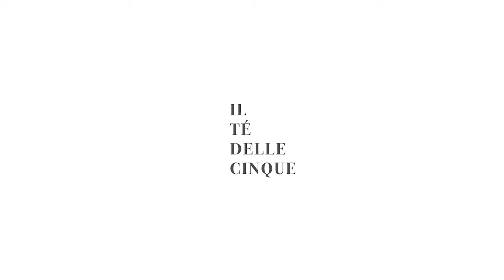STEFANO DOMENICALI: Ottimismo e Condivisione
IL TÈ DELLE CINQUE
OTTIMISMO E CONDIVISIONE
Interviene Stefano Domenicali
Presidente e Amministratore Delegato di Lamborghini

Piccoli contributi da parte di autorevoli personalità del mondo economico, finanziario ed istituzionale durante l'emergenza del Covid19.